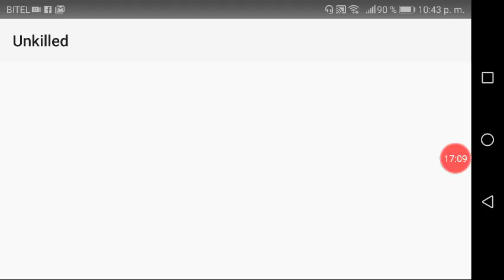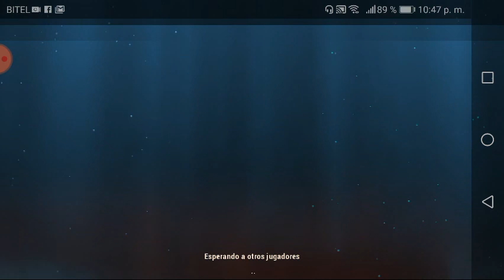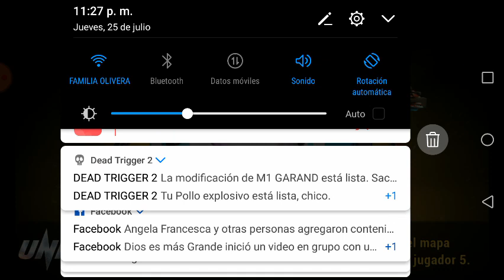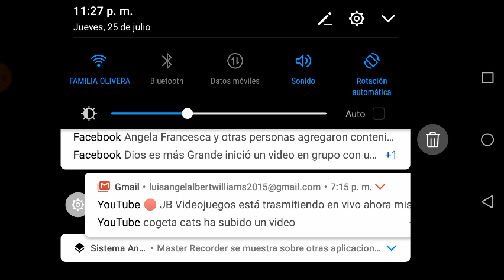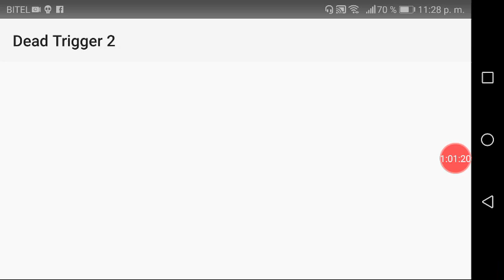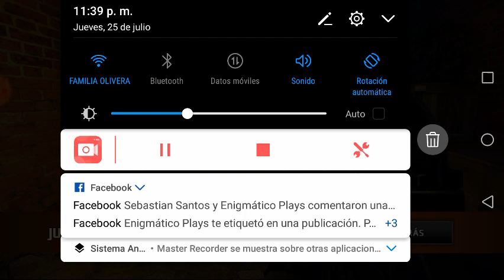Dead Trigger 2 y unkilled matando zombies